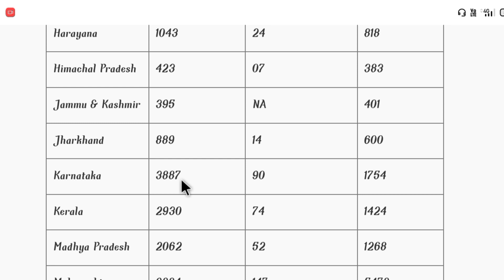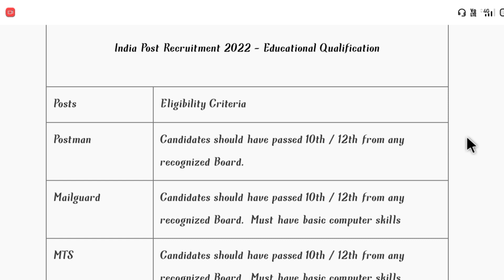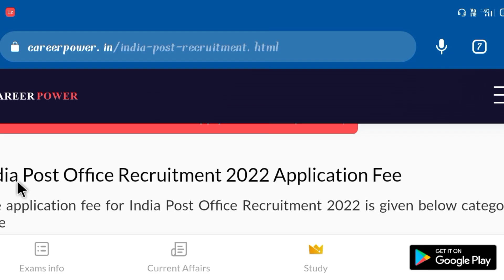98,083 post office recruitment 2022 in Kannada|ಅಂಚೆ ಇಲಾಖೆಯ ನೇಮಕಾತಿ 2022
post office recruitment 2022 in Kannada | 98083 post office recruitment 2022 | ಅಂಚೆ ಇಲಾಖೆಯ ನೇಮಕಾತಿ 2022

India post office,post office,post office jobs,Recruitment,jobs Recruitment,India post office jobs,govt job,Karnataka jobs